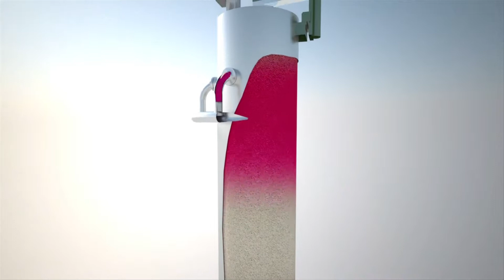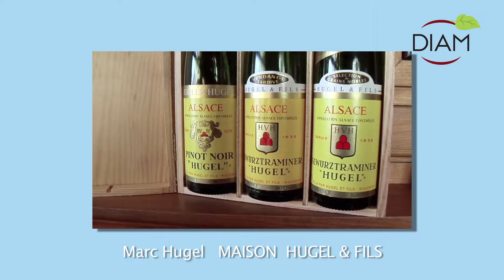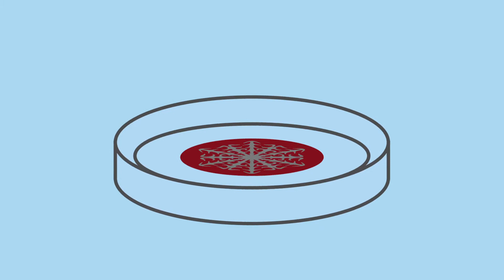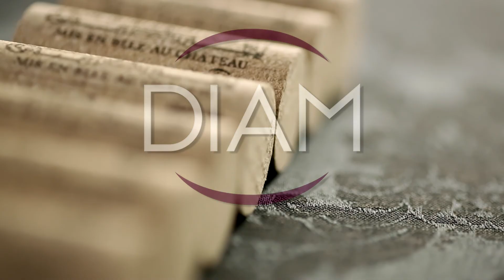Diam Bouchage - Developpement Durable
Depuis toujours, Diam Bouchage s’inscrit dans une logique de développement durable. Découvrez dans cette vidéo quelques uns de nos engagements.